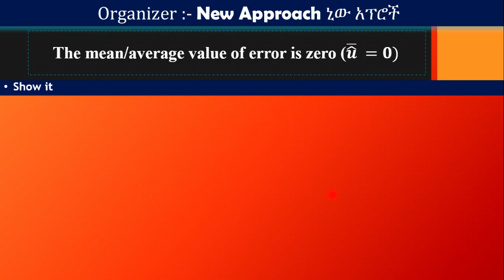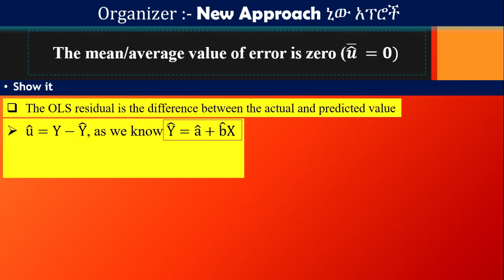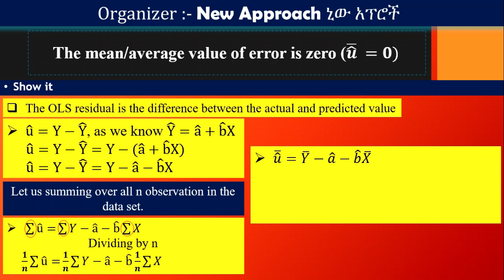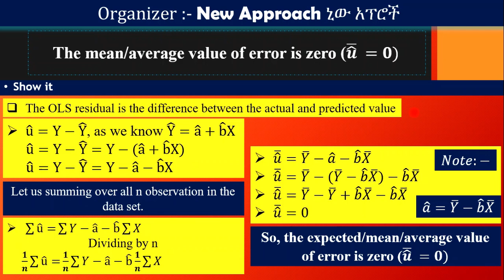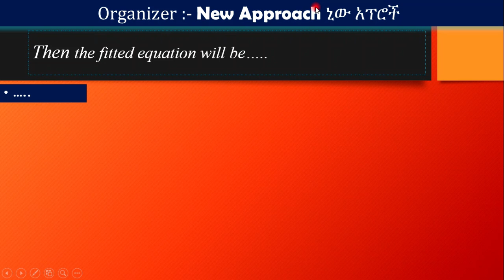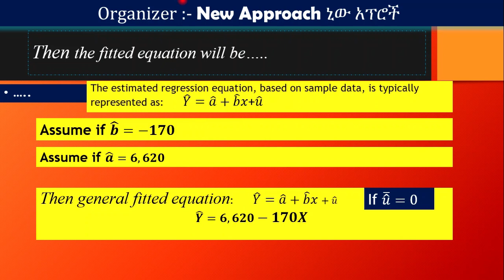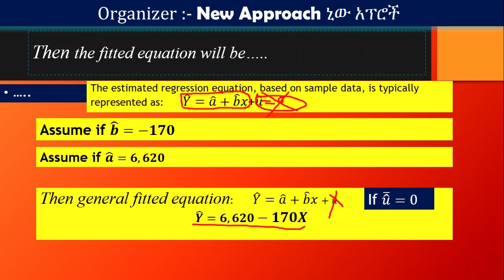Econometrics_1_lecture the_mean/average_value_of_error_is_zero econometrics-1 chapter 2 Amharic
The mean/average value of error is zero (𝒖 =𝟎)

This is Exit Exam Practice for economics Students

This video includes images, music, clip art, and short videos sourced from Google.